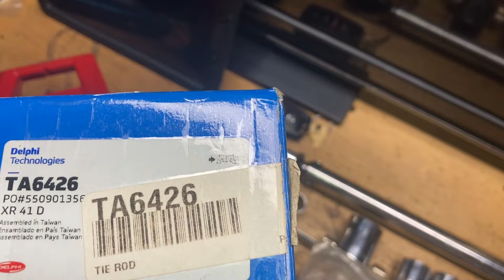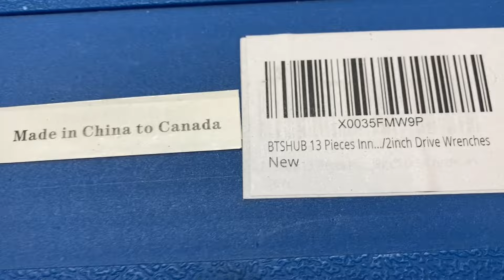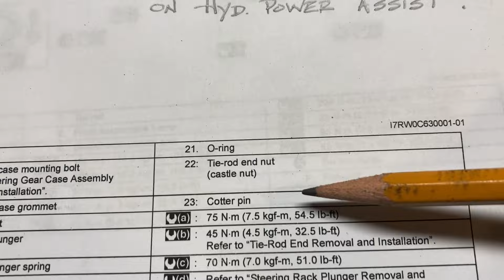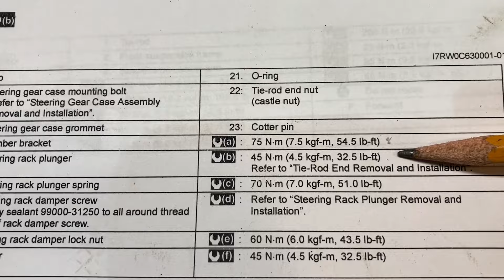Suzuki SX4 Inner Tie Rod & End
Details on removal & installation…
Subject vehicle is Hydraulic power assist 2009’ Canadian model.